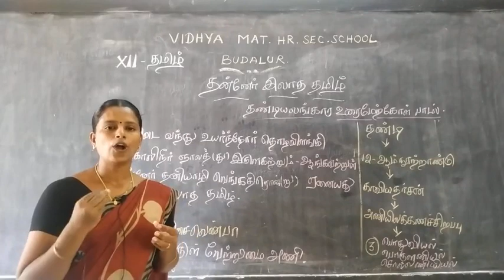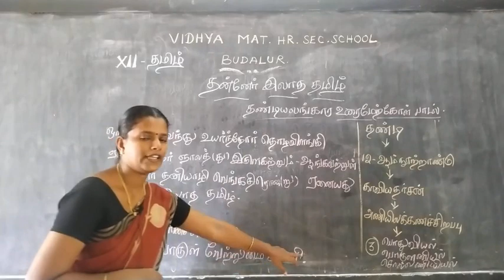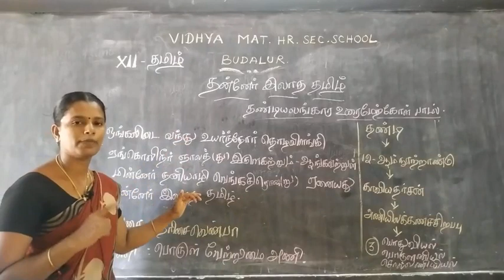12th tamil Session 2